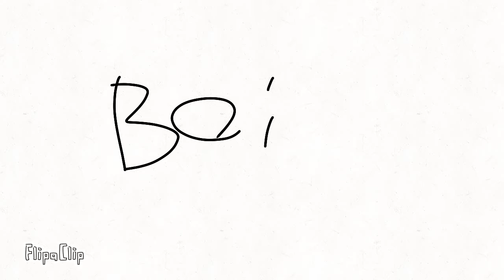Apple versus banana war Part two